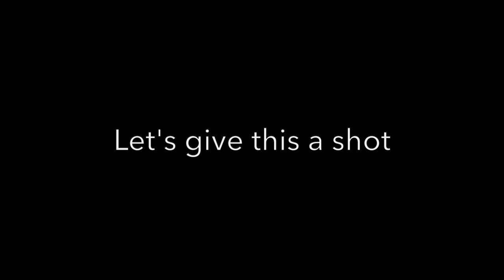Dancing All Night with the Kumkum Bhagya Fam | Ft. Krishna Kaul, Appy, Mugdha, Tina, Kushagra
Festivals add so much life to our days. What's your favorite festival and how do you celebrate it?

Hit me up in the comments below! I will be trying my best to get back to each one of you.